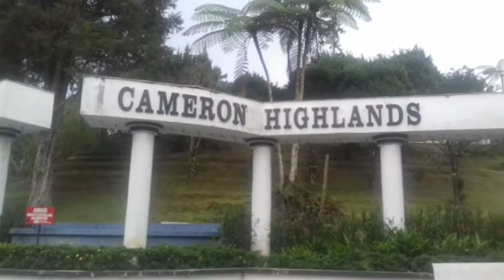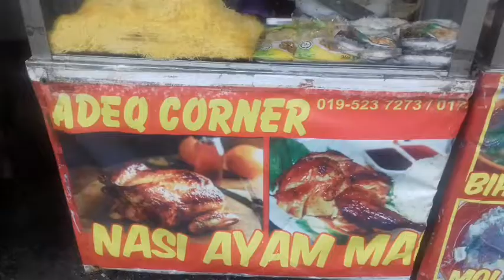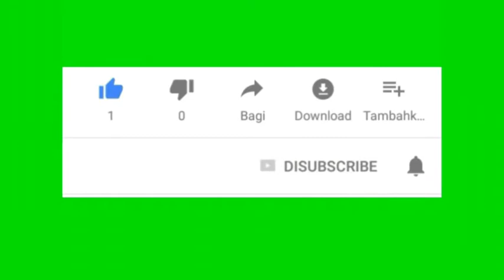SOP TULANG - CAMERON HIGHLANDS - KUALA LUMPUR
Sop Tulang
Cameron Highlands
Kuala Lumpur
Malaysia